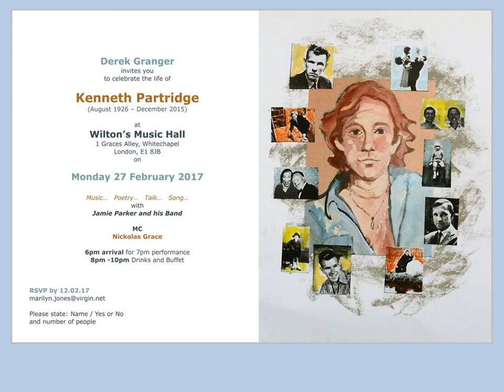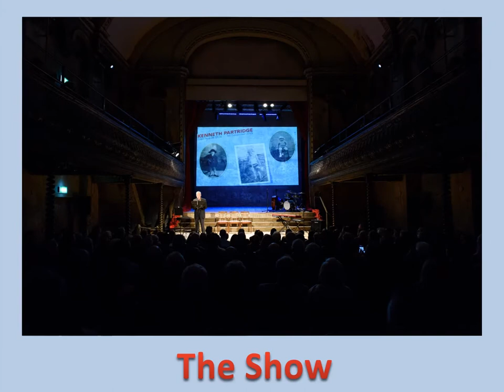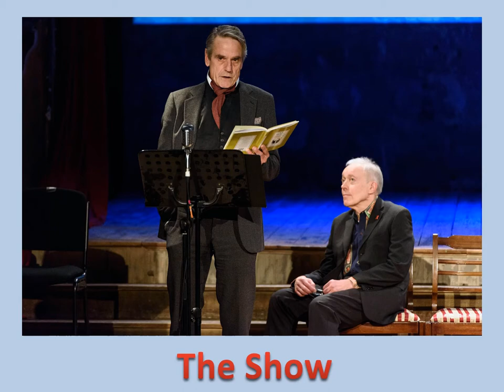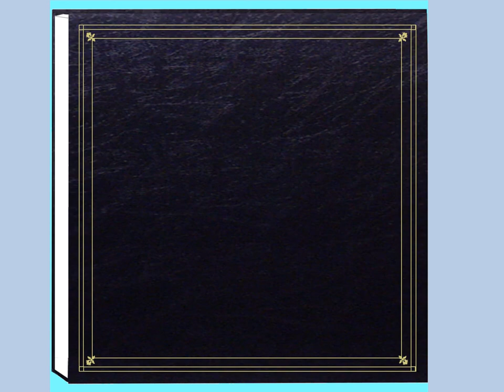KENNETH Photo Album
A video presentation of the party photos taken at Wilton’s Music Hall, 27th February 2017, at the party celebrating the amazing life of Kenneth Partridge.

  Bubba McCarthy - Drums
  Sam Warner - Trumpet
  Robin Pearkes - Double Bass
  Jamie Parker - Piano

Kenneth’s Party : A video realisation of the presentation celebrating the amazing life of Kenneth Partridge, written by Derek Granger, narrated by Nikolas Grace and illustrated by Andrew Connal with help from Marilyn Jones and Dr Darren K. Clarke.
Music Before Kenneth's Party : music played during the reception, before the presentation
Music After Kenneth's Party : music played after the presentation, with the party going on in the background